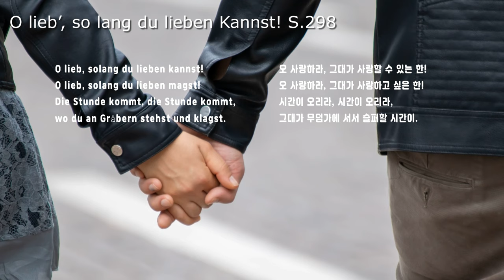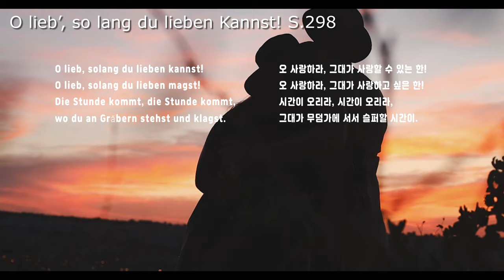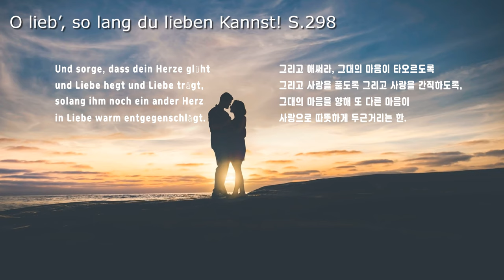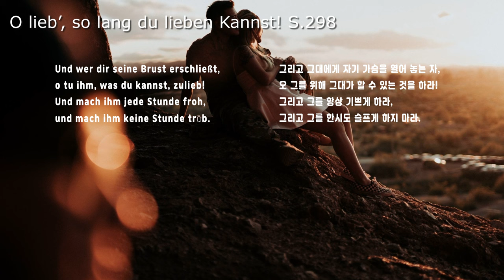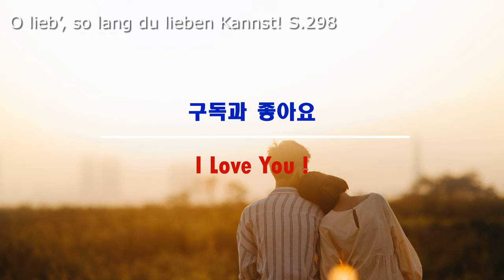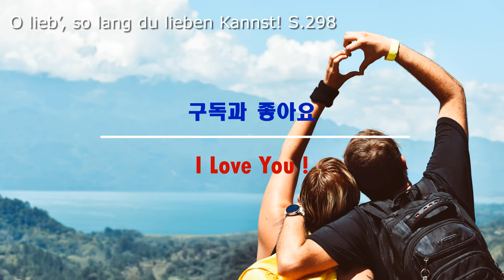리스트 사랑의 꿈 3번 "사랑할 수 있는 한 사랑하라" | "Oh Lieb, so lang du lieben kannst"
00:00 | Aldo Ciccolini, piano
04:27 | O lieb, so lang du lieben kannst, S. 298 - Ruth Ziesak, Gerold Huber

네이버 블로그 "필유린의 클래식음악"과 정보를 공유합니다.
Liszt: Liebesträume, S.541 - No.3 in A-Flat Major
"Oh Lieb, so lang du lieben kannst"
리스트 사랑의 꿈 3번 S.541 No.3 : 사랑할 수 있는 한 사랑하라